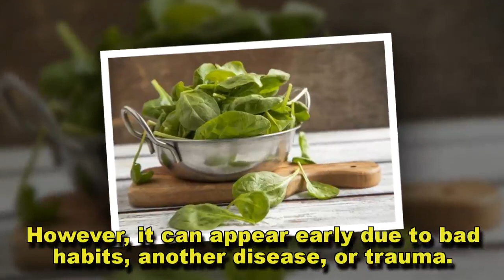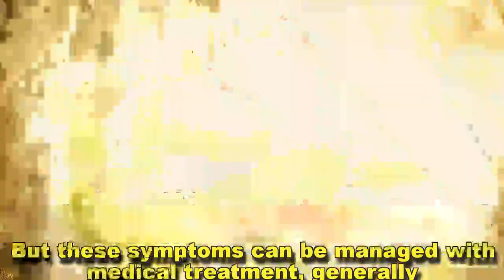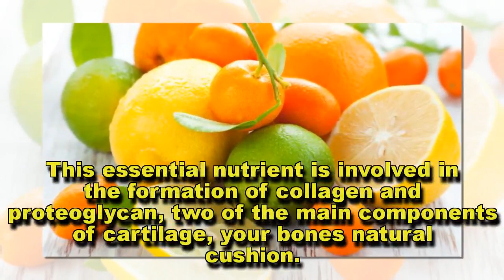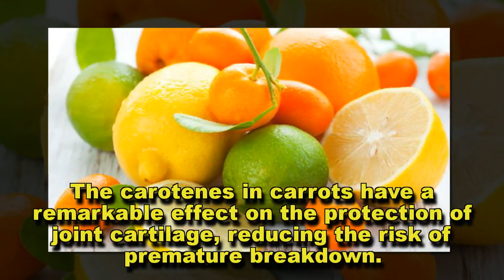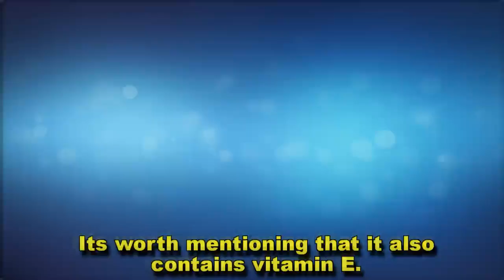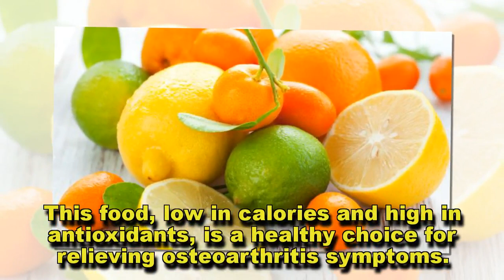7 Nutritious Foods for People with Osteoarthritis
Though these foods aren't a cure or treatment for osteoarthritis, eating them regularly can help relieve inflammation and other symptoms.